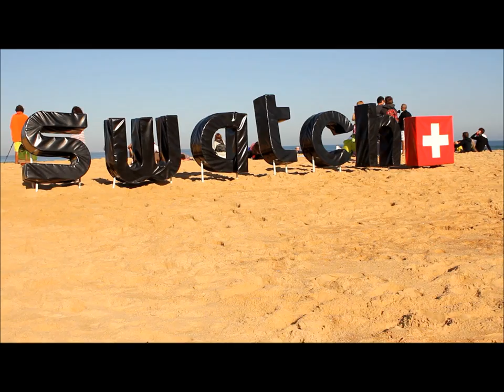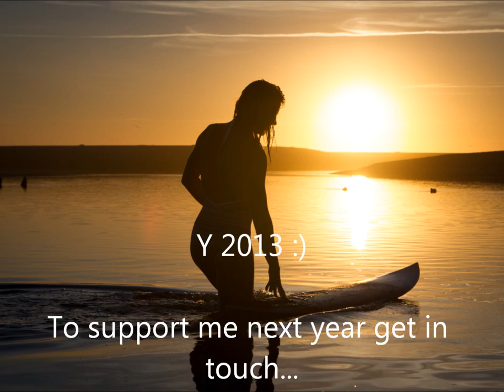Y13_Jo Dennison Surfer_Billabong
People ask me when I'm going to get a real job. You create your own reality, I love what I do and do what I love!

Filmer: Stefan Rasch Thank you